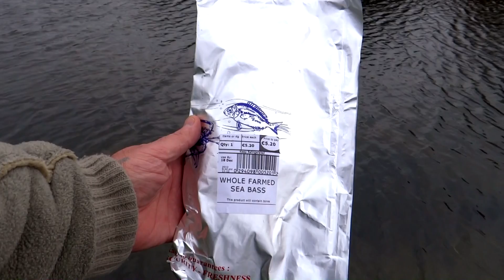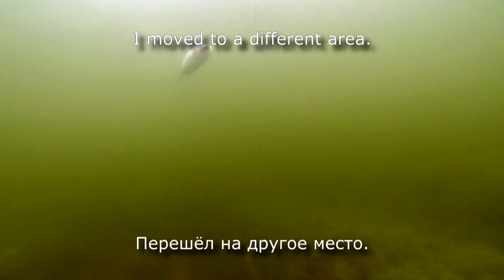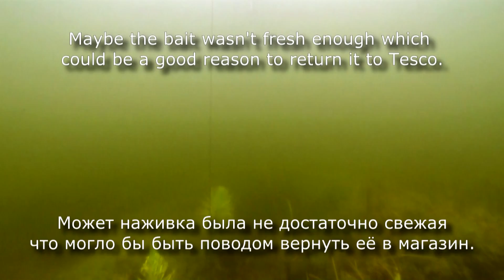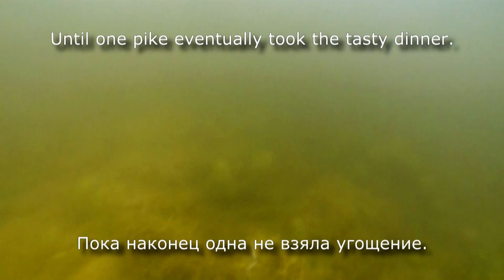Giant pike attack seabass underwater: deadbait fishing experiment. Watch to the end!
Best Fishing Lures for pike, perch, muskie, zander etc.
Braided lines
66lb 30kg 0.36mm
44lbs 20kg
10 Lb
Fluorocarbon lines:
9lb 20m
15lb 30m
23lb 30m
35lb 30m
Reels
Rods
Leaders
26lbs 30cm
7,7 kg 20 cm
10/20 PCS High Strength
Rolling Swivel
250pcs Split Rings
Landing net
Folding Rubber Mesh XL
Bags
XXL Tackle Bag
Chest waders
Vass Tex 700
Thermal socks
Camo t-shirts
Camo trousers
Waterproof Trousers Breathable
Waterproof boots
Camo cap
LED Cap Camo
Jacket Waterproof
Unhooking mat
Pliers